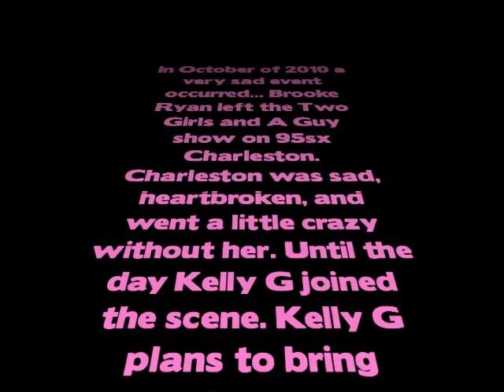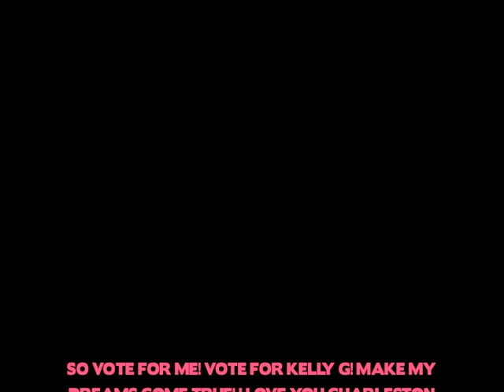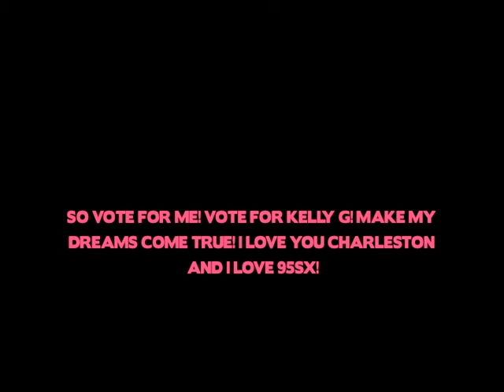Two Girls and a Guy Need Kelly G!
I am determined to be the next girl on 2 girls and a guy in the morning on 95sx. I love entertainment and I have wanted to be involved in radio since I was a little girl. Vote for me!